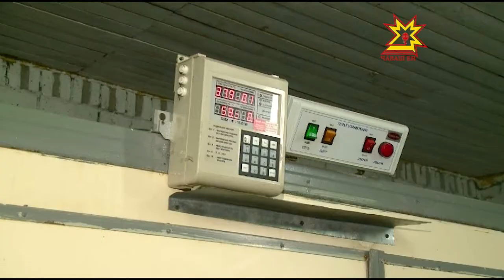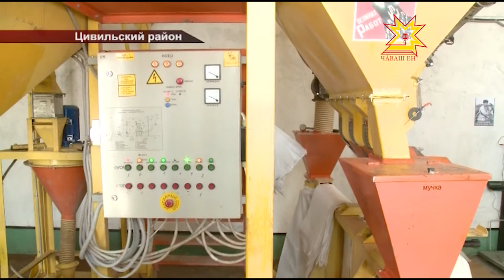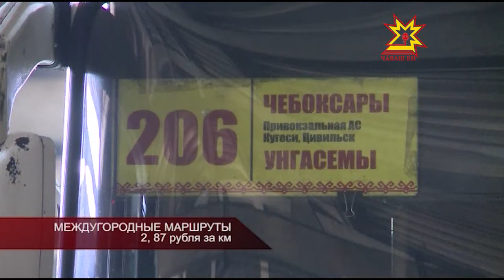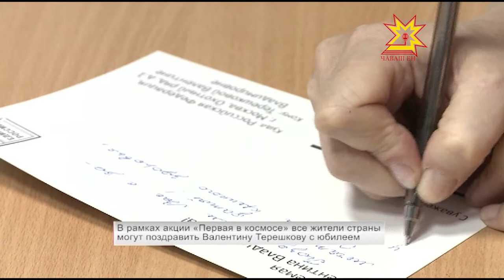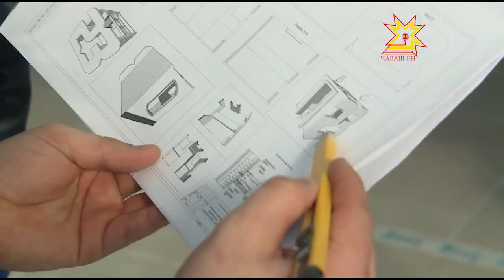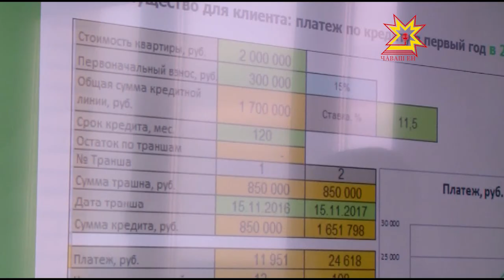Республика 01.03.2017 на русском языке. Вечерний выпуск